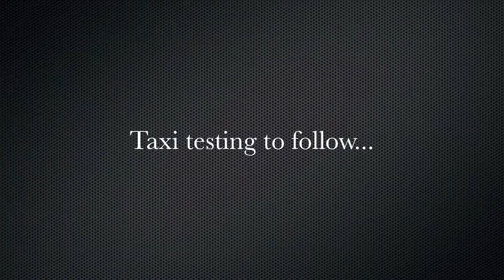CaravellAir Roadable Aircraft - First Propeller Test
Initial test of the CaravellAir's motorcycle based propeller drive system. Smooth start, smooth power and smooth shutdown. We couldn't be more pleased with the performance of this innovative design.